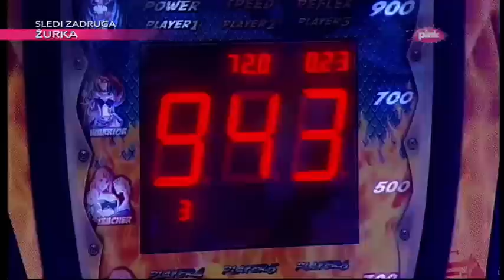Amidži šou - Lazar Jeremić udara u krušku - 25.06.2019.